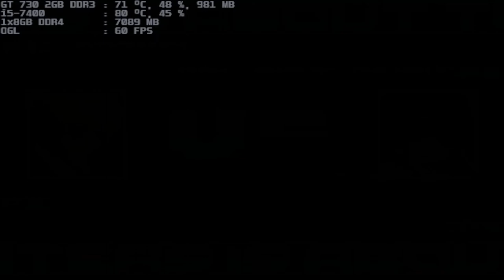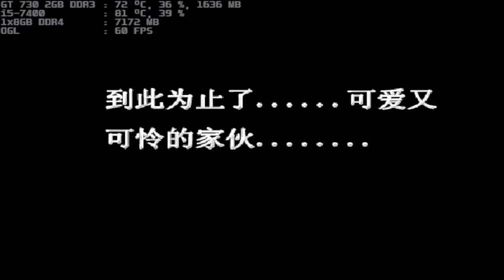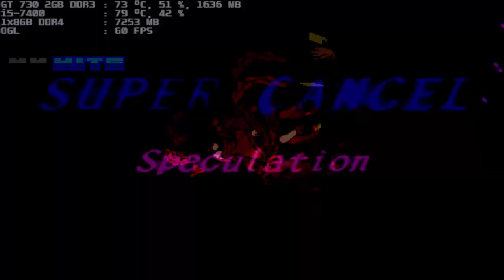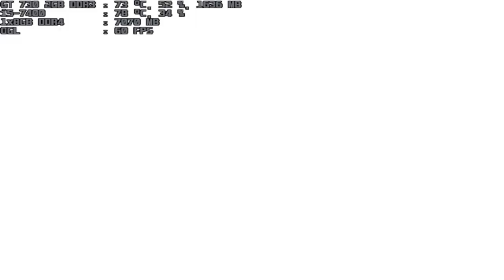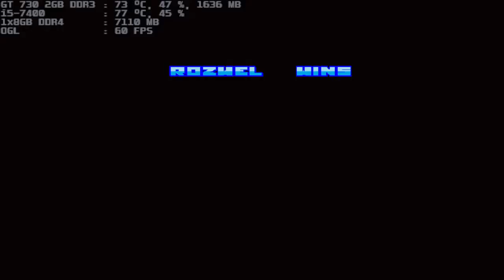mugen 1.1 blue arena rozwel 1p vs oni miko reimu 1p